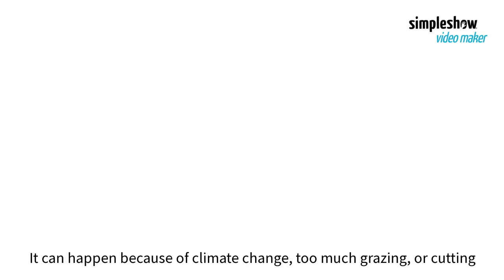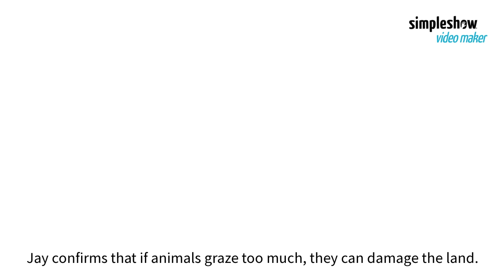Land Restoration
This video explains the importance of land restoration in reversing environmental damage. Improving drought resilience and combating desertification are crucial to ensuring a healthier ecosystem and sustainable resources. If we take care of the land, it will take care of us!